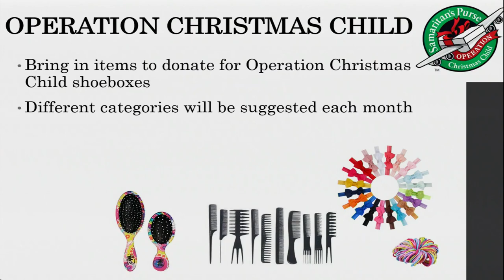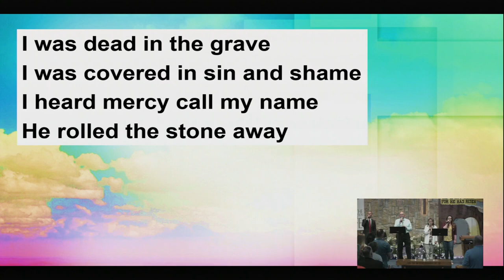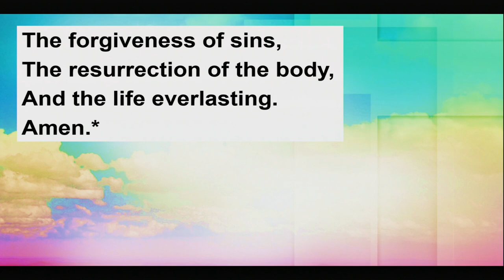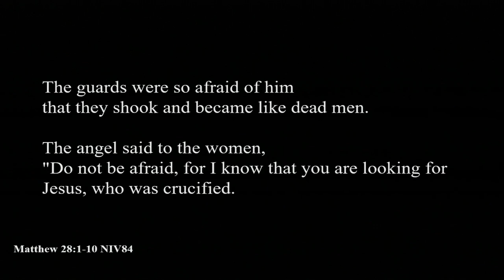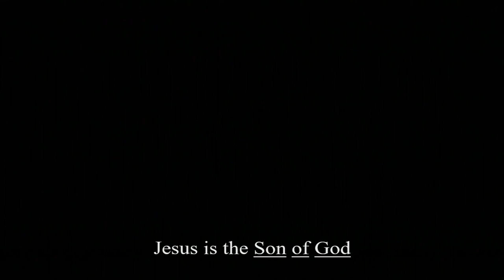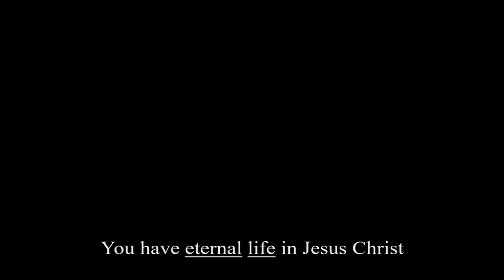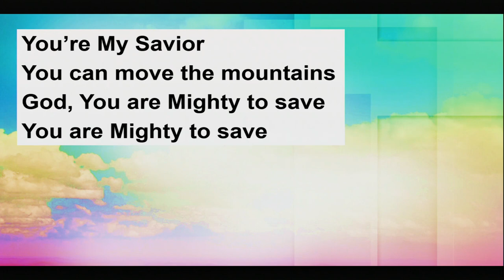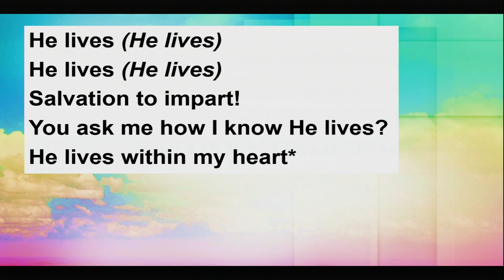arc 4 21 19